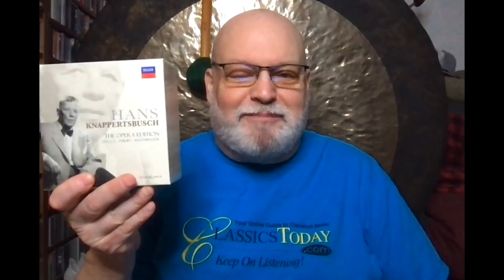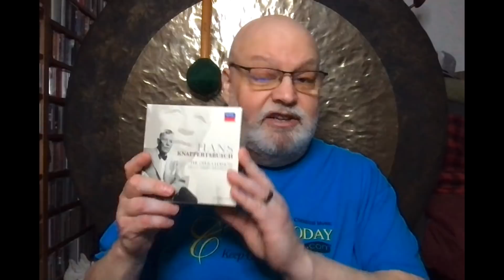Review: The Decca Knappertsbusch Opera Box--A Better Bet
This box contains complete performances of Fidelio, Die Meistersinger, two Parsifals, and a selection of excerpts and vocal recitals. Opera being a singer's medium, Knappertsbusch's contribution is less controversial because it's less in evidence, but it also seems that the opportunity to collaborate with a first-class roster of singers genuinely inspired him. If you're curious about this conductor, this is the set to own.